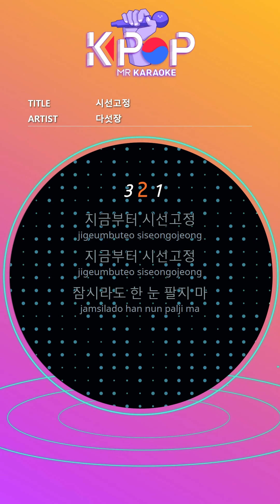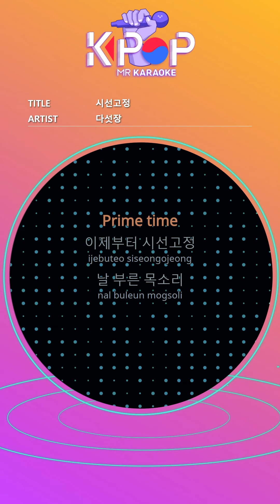MR 노래방]ㆍ(Origin Ver.) 시선고정 - 다섯장 ㆍAll eyes on me - SUPERFIVE ㆍKaraoke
Eyes fixed from now on
Don't sell your eyes for a moment
Fix eyes only to me
Sister now only look at me
You and me from the beginning
It's fate
I will only look at you
I miss you even if I see you twice
Look twice
I think of it even after I look at it three times
Thank you, it's my love
Don't look around
Will you think of me alone
I'll show you everything
I have nothing
Happy man
A man with a rich heart
From one to ten
Cherish everything
Head first
To the toes
I am that kind of man
I will love you without regrets
I'll hug you generously
I'll show you love
007 black comfort suit
Beetle
Don't try to pass over
Prime time
From now on, fix your eyes
The voice that called me
Keynote is Major
You are my dream
The grace of an angel
flow
My boo
Run to you
Vroom
Five
Gaze from today
Fixed

제목:시선고정
가수:다섯장

ⓒMusicen. MR